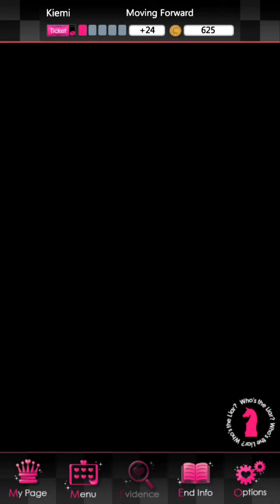Sequel 1: Shuto Route | Liar! Uncover the Truth